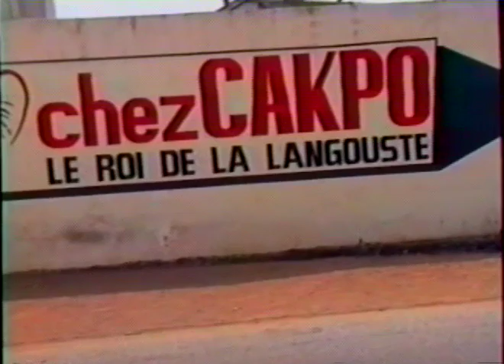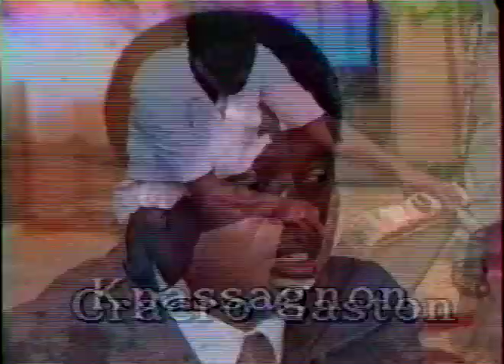Wintin Wintin et Vieux Foulard